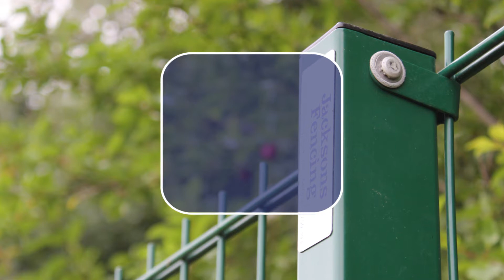Mesh Security Fencing Clips | Jacksons Fencing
The mesh security fencing clips that connect welded mesh panels to posts are arguably the most important part of any mesh fencing installation. We demonstrate the differences between Jacksons' mesh fencing clips and 'generic' clips, and why we don't supply our fencing with these. Find out more about our mesh fencing